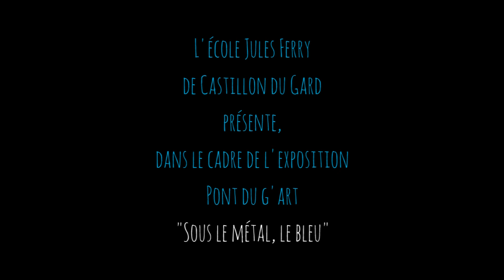Sauver la mer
Sauver la mer, un film d'animation réalisé par les élèves de CP/CE1 de l'école Jules Ferry de Castillon du Gard dans le cadre de l'expo Pont du G'Art: "Sous le métal, le bleu..." 2019.